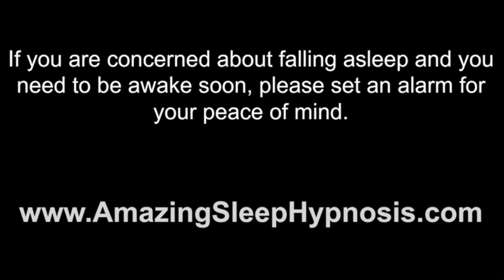The Best 20 Minute Power Nap Hypnosis Ever! (Featuring 'The Elman Induction')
Hypnotherapist Alicia Fairclough provides the perfect 20 minute hypnotic power nap. Listen wearing headphones and emerge feeling rested, relaxed and ready to continue your day.
Please follow the instructions. Wear headphones and sit in a comfortable upright position until you are instructed to lay down.
Your comments are my oxygen! Leave any questions you have below (or just say hi!) and I will answer them very soon in an upcoming Q&A!
xx

I know the sound is a little quiet on this one. Please bear with me while I get used to my new setup xx